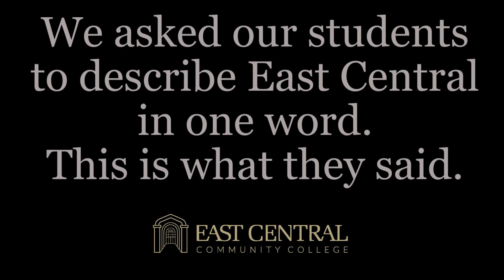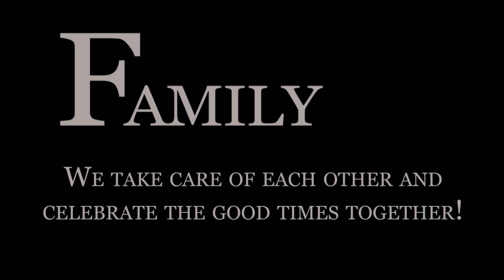This Is EC Recruiting Video